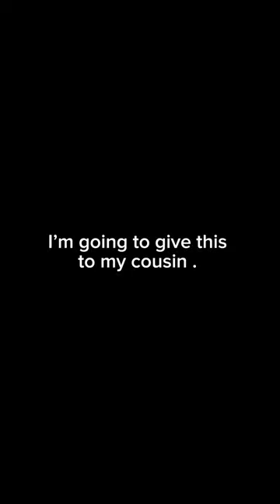Fall Has Come original painting by me @pocahontasseguinart